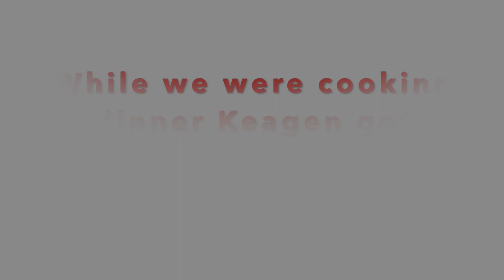Camping in Homosassa Springs, Florida. SUP trip to the springs.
We camped in Homosassa Springs, Florida located just outside of Crystal River, Florida. We paddle boarded along the 'The Chaz" River to visit  7 Sisters Spring and Crab Creek Spring. We attempted to make it to "The Crack" but, it was windy that day and decided to turn back. The kids loved seeing the manatees and river otters. We are also @allHartzadventures on instagram.